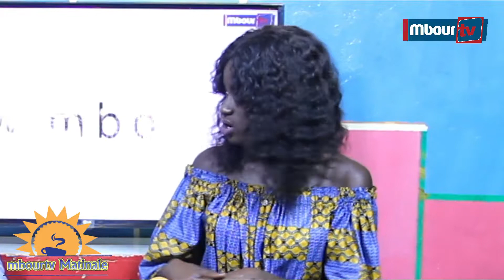ÉMISSION MBOURTV MATINALE DU MARDI 31 JUILLET 2018 SAISON 2.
VIDÉO :EMISSION MBOURTV MATINALE DU MARDI 31 JUILLET 2018 SAISON 2.